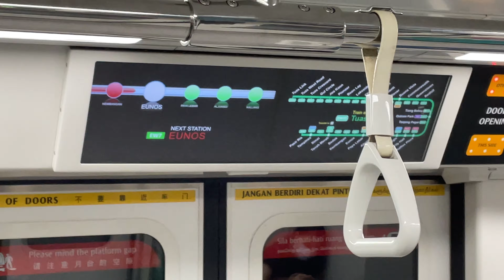[Replaced KHI] SMRT Trains, EWL ride (Kembangan → Eunos) - Kawasaki C151B 647/648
Date of Recording: 20 February 2022
Slot: 303
Line to Destination: East West Line to Tuas Link
Rolling Stock: Kawasaki Heavy Industries and CRRC Qingdao Sifang C151B 647/648
Stretch: EW6 Kembangan to EW7 Eunos

Ok, this fella happen to replace a KHI to UPD on EWL, hence it gets to serve the TWE sector. Plus this train doesn’t come to EWL too often as well. This was the first time in 2022 it touched EWL. And rarely you’ll get KSF Bs onto the TWE sector